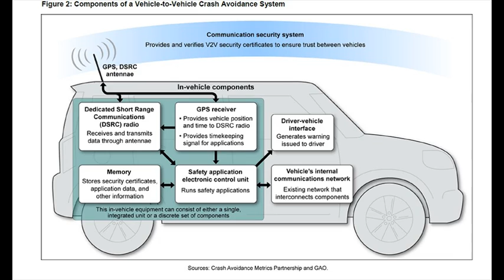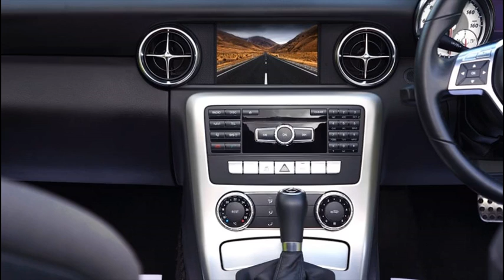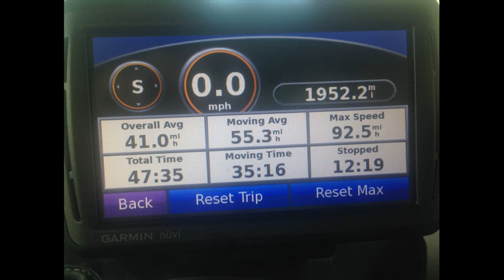gps tracker | motorcycle gps tracker in bangalore | bike gps tracker in bangalore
gps tracker in bangalore 2020
Bangalore

gps in bangalore
gps companies in bangalore
gps suppliers in bangalore
gps tracker in bangalore
gps dealers in bangalore
gps manufacturers in bangalore
gps jobs in bangalore
gps vendors in bangalore
gps construction in bangalore
gps coordinates in bangalore
gps tracking companies in bangalore

Roadway Gps  Orginal With Ignition Cut-off Feature Unique Bike Battery Deep Discharge Protection Water-Proof

Buy ROADWAY GPS TRACKING Devices from our official Webstore and get lowest price from Flipkart Amazon OR Snapdeal with one Year On Site Replacement Warranty Click to Buy

 Original Device Unboxing With Ignition Cut-off Feature Unique Bike Battery Deep Discharge Protection Water-Proof

THIS DEVICE COMPATIBLE WITH : ANY CAR ANY TRUCK ANY SUV ANY BIKE ANY MOTOR BOAT.

Water proof with bike battery deep discharge protection.

KEY FEATURE :

# Live Real Time vehicle Tracking Device

# Bike battery deep discharge protection

# Lock Unlock Vehicle by sms:: one sms can stop your vehicle in case of theft

#  WIRE CUT ALERT

# MOVEMENT ALERT

# SHOCK SENSOR

# IGNITION STATUS

# accident detection

#270 mah inbuilt battery inside

# WIRE CUT ALERT

# Over speeds Alarm

# Support Wide Input Voltage voltage 9V to 90 V

Call or Whatsup  on : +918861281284- AND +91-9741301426

Gps for bus#
Gps for Bike#
Gps for Car#
gps for truck#
gps tracker#
gps low price #